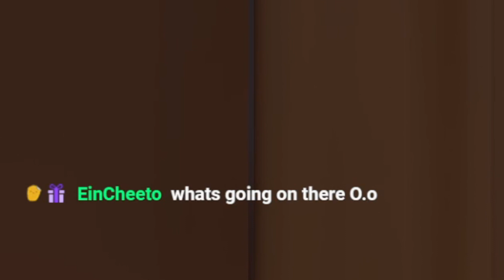Heavy true Terror in VR - VRChat Funny Moments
Don't forget to check my twitch Channel !